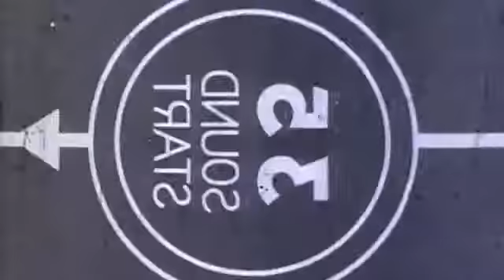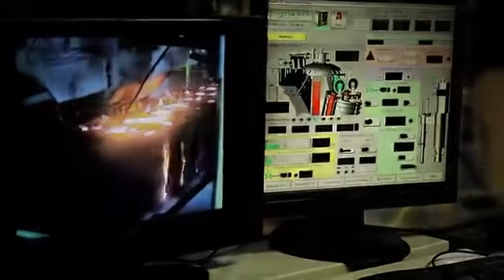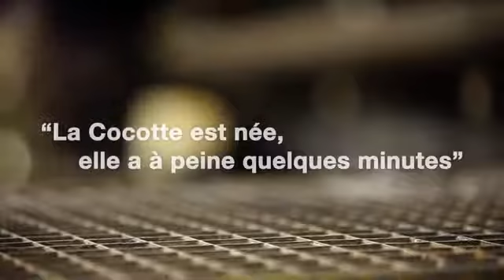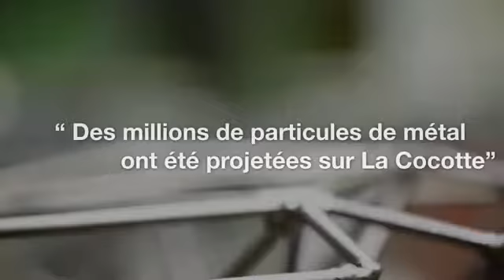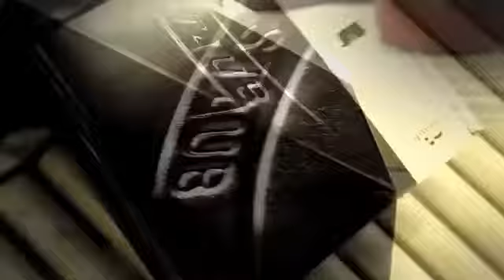STAUB LA RICHESSE CULINAIRE MADE IN FRANCE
Fabrication artisanale des cocottes en fonte de la marque Staub